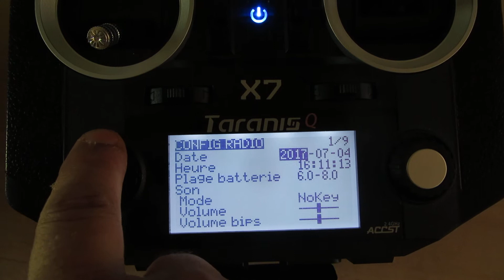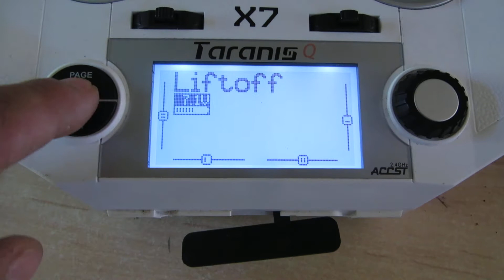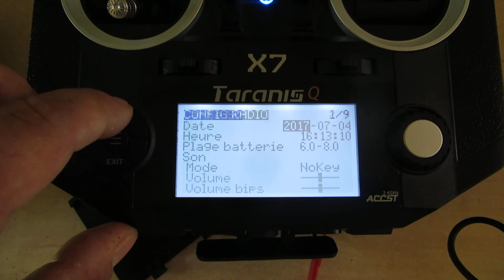taranis qx7 don't see the sdcard